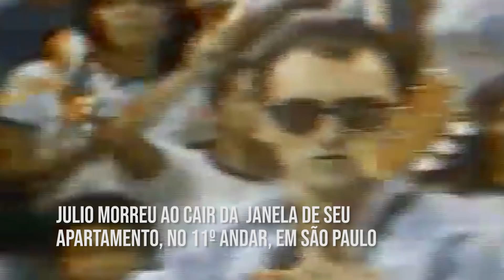A HISTÓRIA DO SUCESSO 'FLORES EM VOCÊ'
'Flores em você' é um dos maiores sucessos do Ira! e do rock nacional nos anos 80.